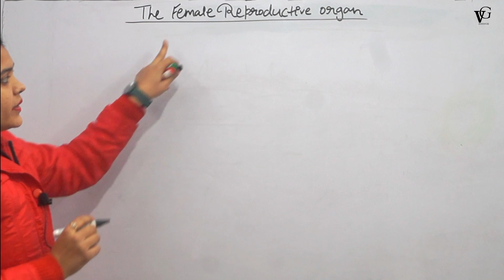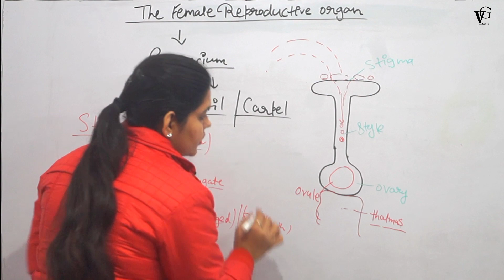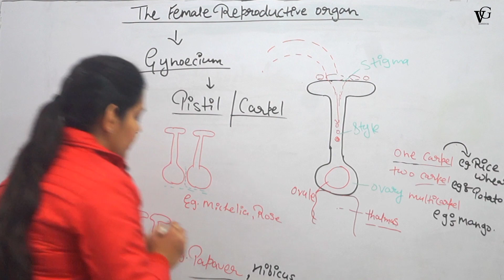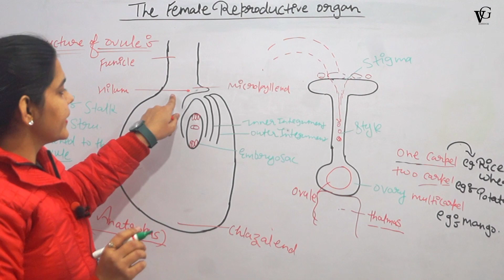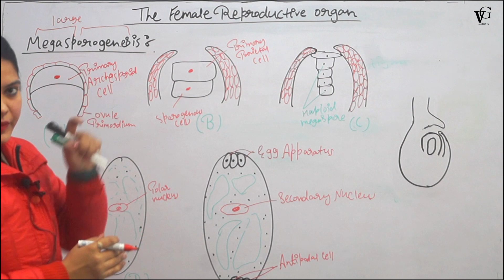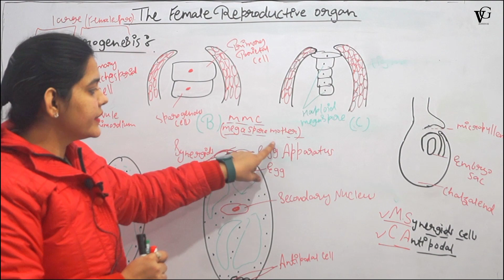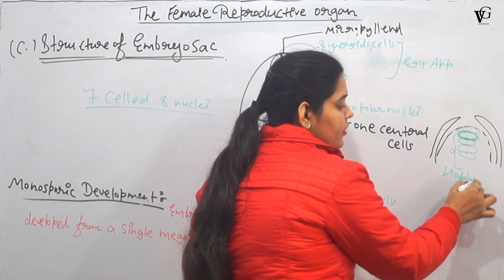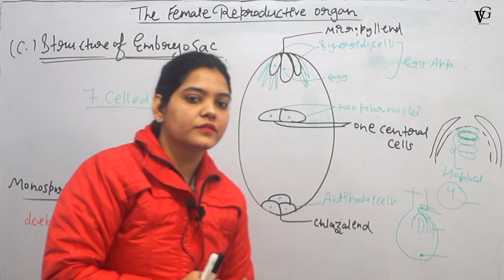Sexual Reproduction in Flowering Plants || Lecture 02|| Class 12th || Crash course || By Prachi mam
“V Gyan Institute” is also known as “The Concept Classes”

Download The Pdf Notes of this Lecture

Biology by :- Prachi kaushik mam

Managed By